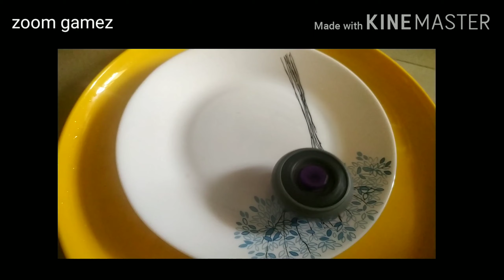Beyblade battle : Fang leon vs Diablo nemisis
Beyblade battle